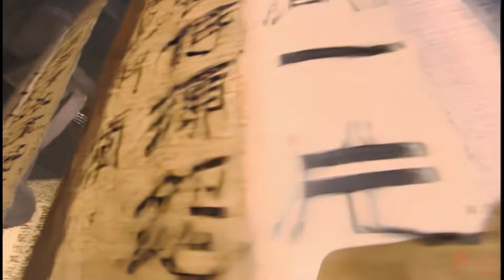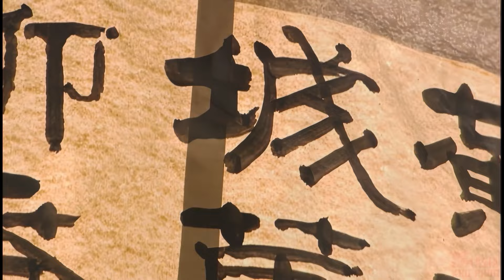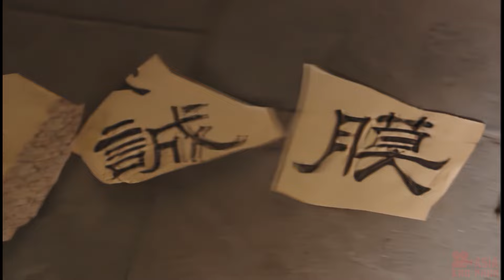Con Gái Bé Bỏng Vô Tình Chứng Kiến Cảnh Này Thì Sao Có Thể Chịu Đựng Được, Phim Võ Thuật Kiếm Hiệp